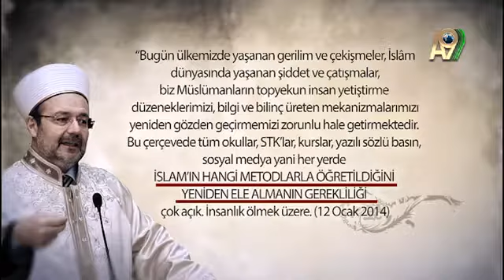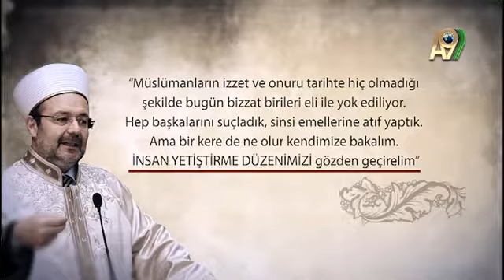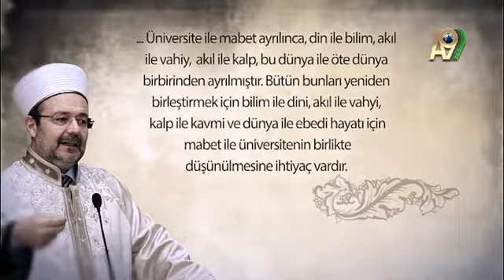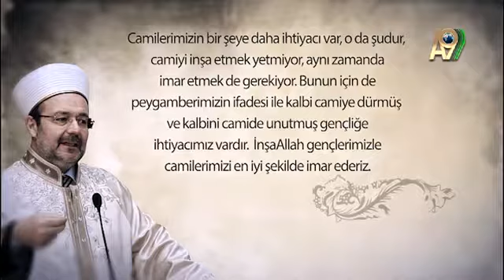Diyanet işleri başkanı Mehmet Görmez'in Eğitimli ve İmanlı Gençlik yetiştirilmesinin önemi